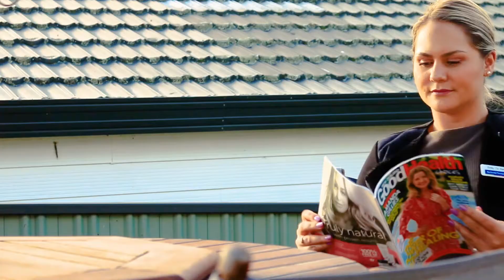SOLD - 3 Glebe Place, Waiuku - Emily TeKani and Paresh Patel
XL Family Home

Situated in an elevated cul-de-sac just a few minutes walk to school or town, this family sized home offers 280sqm of space!

The fenced 725sqm section is perfect for children or pets and so ...

Property Marketed by: Emily TeKani, Waiuku and Paresh Patel, Onehunga